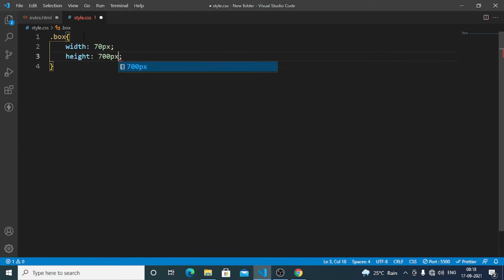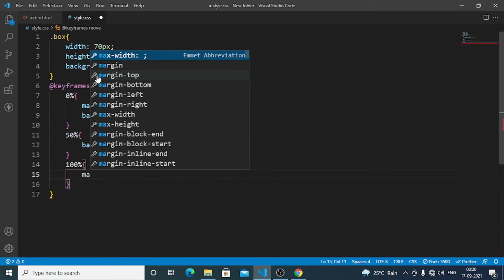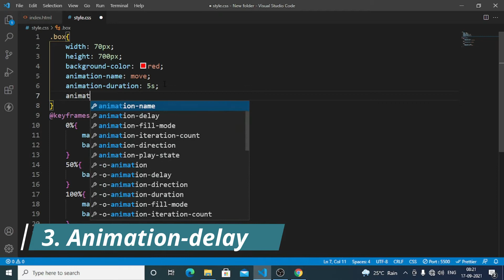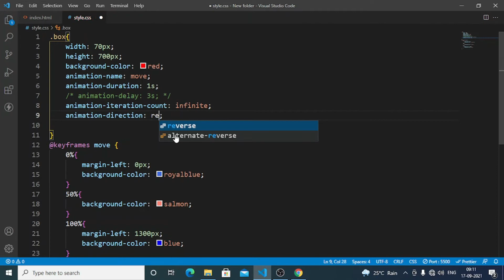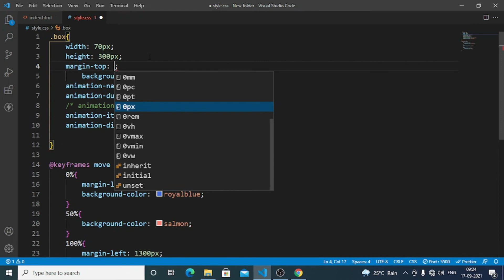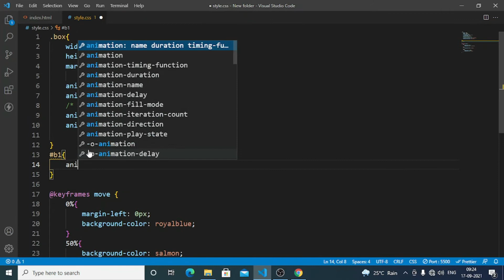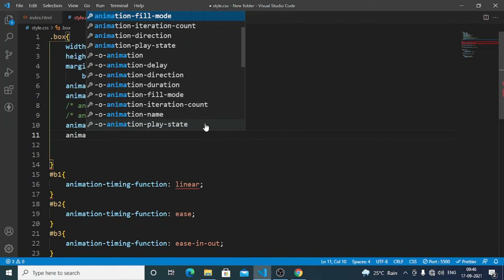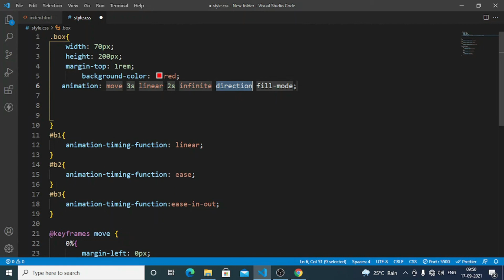CSS Animation in one video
CSS Animations are exciting. There are so many properties to control a CSS animation. In this video I will be explaining keyframe based CSS animation. This video is beginners friendly.By the end of this video you will know about all topics related to CSS animations.

Time stamps :
00:00 - intro
00:21 - start
01:23 - keyframe rule
02:30 - Animation-name and duration
03:30 - Animation-delay
03:44 - Animation-iteration-count
04:50 - Animation-direction
05:37 - Animation-timing-function
08:10 - Animation-fill-mode
09:14 - Animation shorthand property